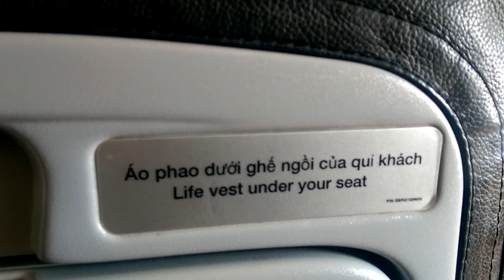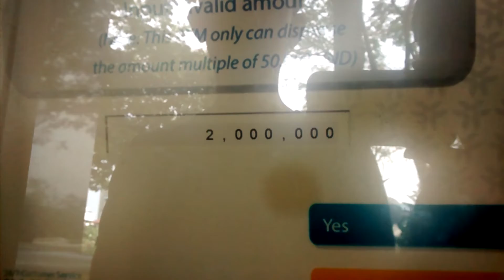Hello Vietnam!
Vlogging our arrival and time in Ho Chi Minh City before heading north up the coast of Vietnam..

Strava: Sarah Vickers

On September 12th 2017 I will be leaving London to cycle to Paris. I am doing this to share my own story and encourage others to take action also toward better mental health. For a few years I had anxiety and panic attacks along with low self-esteem, weight gain, insomnia, depression and so on. I finally reached a point where I really wanted things to change and I refused to believe that it was something that could not be changed. I felt that I had lived life without it and I knew that that could be possible again. I felt that I had been given anxiety and panic attacks for a reason, they were warning signals to me that something was not right and I needed to make changes. I needed to listen to my body. I refused to allow myself to simply accept the labels of  'anxiety sufferer' and to 'have problems with mental health' and just sink into living with a 'coping' mindset. I didn't want to simply cope with anxiety, I wanted to thrive! To live life to the full with, or without, anxiety.

So I started researching myself, my anxiety, my panic attacks, my mind, my body. I turned to face my anxiety and embrace it. Look at it, sit with it, understand it. I made diet and lifestyle changes. I started eating a more plant based, or vegan, diet. I started doing relaxation exercises, getting outside more, doing some exercise, reading about people who felt the same, reading quotes about all the things I was feeling. I learnt to face my mental health, that we all have mental health and we can all have good mental health, the best that is possible for us. We can become the best version of ourselves. Anxiety and panic attacks can be temporary, or at the most a small, part of our lives. I now feel like a completely different person living a life I never thought possible when my anxiety was at it's worst.

Some Ted Talks I found, and still find, helpful to my mental health and wellbeing: